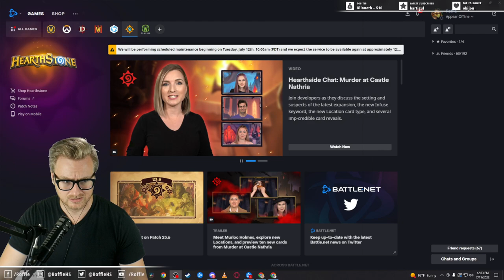Weasel Priest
Comment with any decks you’d like to see me play!

💸 Amazon 💸
Use this link and anything you buy on Amazon will support me!

📄 Deck List 📄
### W E A S E L
# Class: Priest
# Format: Wild
# 2x (0) Raise Dead
# 1x (1) Awaken the Makers
# 2x (1) Renew
# 2x (1) Weasel Tunneler
# 1x (2) Bloodmage Thalnos
# 2x (2) Dead Ringer
# 2x (2) Dirty Rat
# 2x (2) Seance
# 2x (2) Shadow Visions
# 2x (2) Spirit Lash
# 2x (2) Thrive in the Shadows
# 2x (3) Amulet of Undying
# 2x (3) Bad Luck Albatross
# 2x (3) Palm Reading
# 1x (3) Prince Renathal
# 2x (3) Twilight's Call
# 2x (4) Drown
# 1x (4) Elise Starseeker
# 2x (5) Convincing Infiltrator
# 2x (5) Mass Hysteria
# 1x (5) Queen Azshara
# 1x (7) Archbishop Benedictus
# 1x (7) Mutanus the Devourer
# 1x (8) Xyrella, the Devout